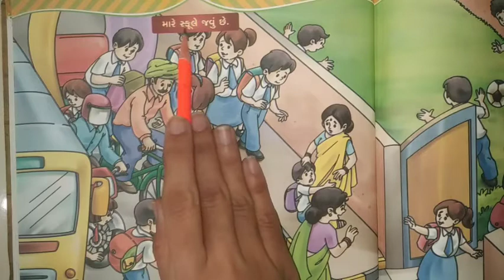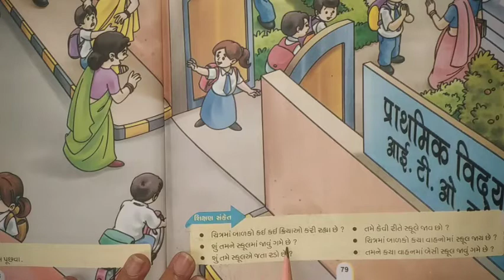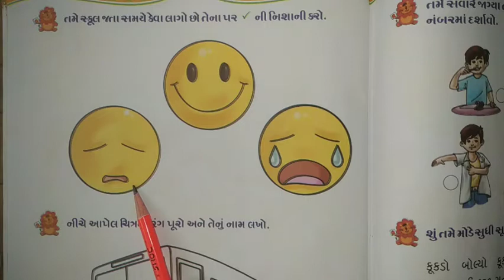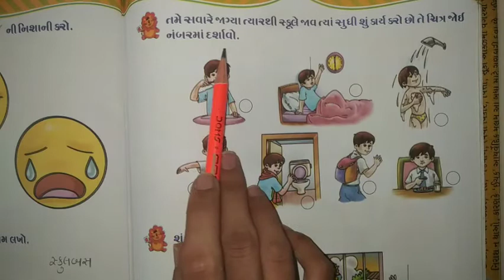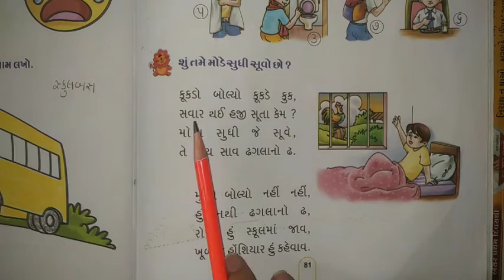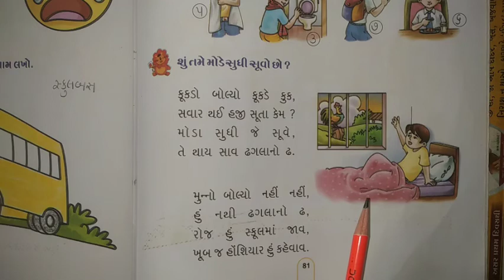STD-2 GUJARATI CH-10 PART-1 (ENG MED)